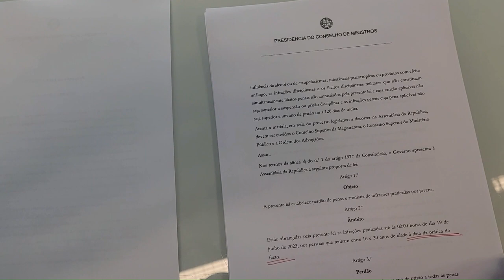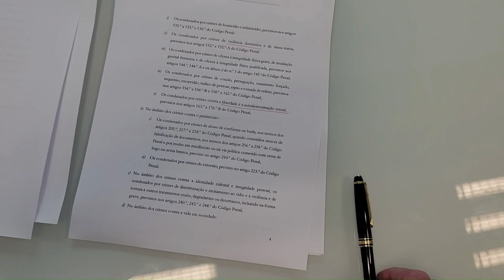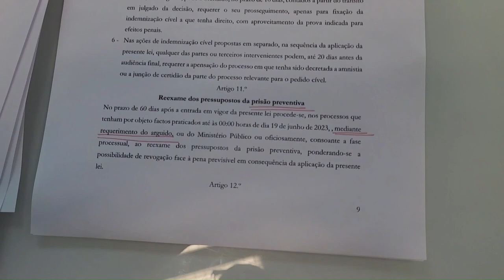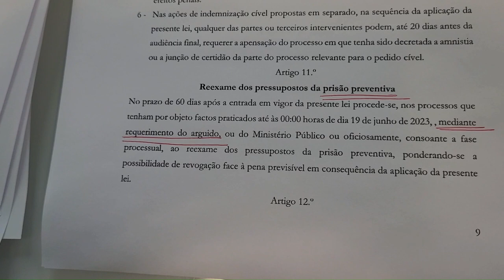Os presos preventivos beneficiam da amnistia do Papa?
Quem se encontra em prisão preventiva está abrangido pela amnistia que assinala a visita do Papa a Portugal durante a Jornada Mundial da Juventude?
A Jornada Mundial da Juventude (JMJ) é um evento marcante a nível mundial, instituído pelo Papa João Paulo II, em 20 de dezembro de 1985, que congrega católicos de todo o mundo. Com enfoque na vertente cultural, na presença e na unidade entre inúmeras nações e culturas diferentes, a JMJ tem como principais protagonistas os jovens.
Considerando a realização em Portugal da JMJ em agosto de 2023, que conta com a presença de Sua Santidade o Papa Francisco,cujo testemunho de vida e de pontificado está fortemente marcado pela exortação da reinserção social das pessoas em conflito com a lei penal,tomando a experiência pretérita de concessão de perdão e amnistia aquando da visita a Portugal do representante máximo da Igreja Católica Apostólica Romana justifica-se adotar medidas de clemência focadas na faixa etária dos destinatários centrais do evento.
Uma vez que a JMJ abarca jovens até aos 30 anos, propõe-se um regime de perdão de penas e de amnistia que tenha como principais protagonistas os jovens. Especificamente, jovens a partir da maioridade penal, e até perfazerem 30 anos, idade limite da JMJ. Assim, tal como em leis anteriores de perdão e amnistia em que os jovens foram destinatários de especiais benefícios, e porque o âmbito da JMJ é circunscrito, justifica-se moldar as medidas de clemência a adotar à realidade humana a que a mesma se destina.
Nestes termos, a presente lei estabelece um perdão de um ano de prisão a todas as penas de prisão até oito anos, excluindo a criminalidade muito grave do seu âmbito de aplicação.